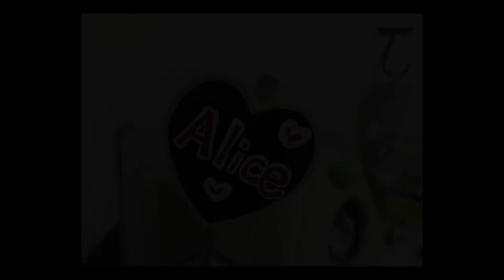大好物をもらって上機嫌なアリスちゃん♪♪ Alice who has good taste and has good mood ♪ ♪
生まれ：2018年4月頃
品種：ジャンガリアンです。
性別：女性
職業：ペット
趣味：寝る事　食事　かじる

生まれ：2018年11月頃
品種：パールドワーフです。
性別：女性
職業：ペット
趣味：寝る事　舐めてからかじる

【感動】たけるちゃん6歳のお誕生日に家族が増えました！ママに大量のおもちゃ隠された！ハムスター【ロボットチャンネル】